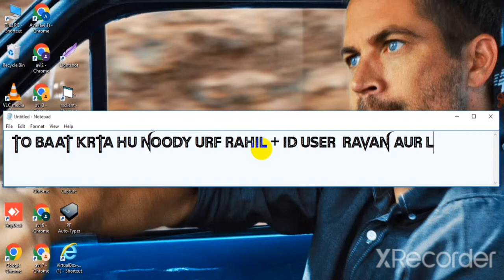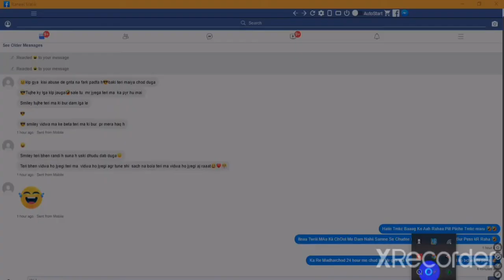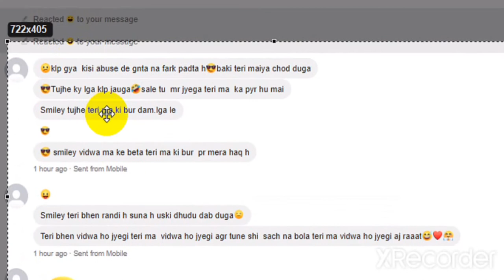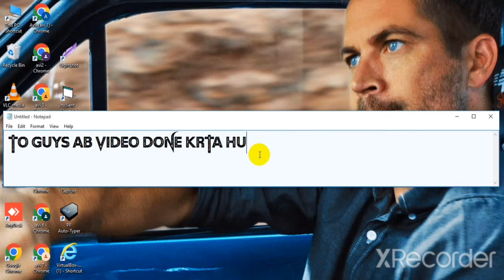R9H33L URF N0DY + ||D US3R LUCKY URF R9V9N K|| M9MMY 0NLY 0N3 D9Y M3 ||B M3 CHUD K3 DFN